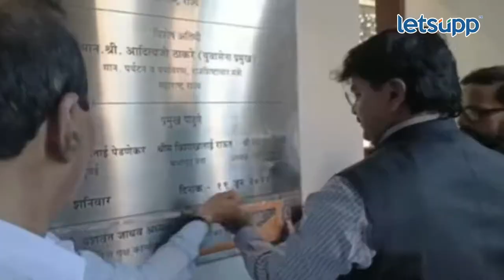Shinde Gat Vs Thackeray Gat : शिंदे आणि ठाकरे गटाचे कार्यकर्ते भिडले... | LetsUpp Marathi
मुंबई महापालिकेच्या शिवसेना पक्ष कार्यालयावर बाळासाहेबांची शिवसेना पक्षाने ताबा मिळवला. यावेळी मुंबई महापालिकेत हे दोन्ही गट आमने-सामने आल्यानंतर जोरदार घोषणाबाजीही करण्यात आली. दोन्ही गटांमध्ये कोणताही अनुचित प्रकार घडू नये म्हणून महापालिकेमध्ये मोठा पोलीस बंदोबस्त तैनात करण्यात आला होता.